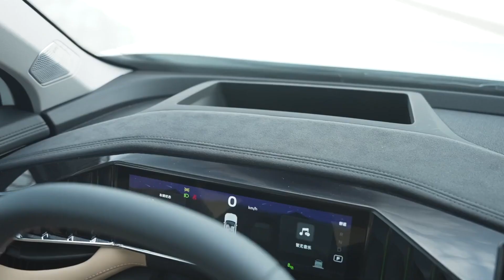2023 Geely Boyue L Exterior and Interior, gets 2.0T Volvo Drive-E engine!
Geely has unveiled the new Boyue L SUV, a model that is positioned in between the Boyue and the Xingyue L SUVs. This is built upon the Compact Modular Architecture (CMA) platform that is a joint Geely-Volvo development, which also underpins the Volvo XC40, Polestar 2 and several Lynk & Co models.

Though named after the Boyue that forms the basis of the Proton X70, the Boyue L arrives with much sharper, more futuristic styling, which will be applied to future Geely models. The new SUV measures 4,670 mm long, 1,900 mm wide and 1,705 mm tall with a wheelbase of 2,777 mm, according to Car News China. For comparison, the Proton X70 measures 4,519 mm long, 1,831 mm wide and 1,694 mm tall.

The Boyue L gets LED lighting elements which span the vehicle’s width, its design mirroring that of the prominent front grille. Sharper lines feature throughout the vehicle’s exterior, along with a window line that arcs upwards. The rear end of the Boyue L also uses a full-width tail lamp assembly with vertical arrangements at each corner, complementing the vehicle’s headlamp design.

Powertrains for the Boyue L consist of two internal combustion petrol engines and two hybrids; these are a 2.0 litre turbo petrol with 218 hp and 325 Nm and a 1.5 litre turbo petrol producing 181 hp and 290 Nm, while the electrified powertrains are a hybrid and a plug-in hybrid, each with a 1.5 litre internal combustion engine, according to Car News China.

Both the 2.0 litre and 1.5 litre turbocharged engines for the Boyue L are paired with a seven-speed dual-clutch automatic, while the hybrid powertrains are paired with a three-speed dedicated hybrid transmission (DHT).

The latter was announced at the launch of the group’s Leishen Power powertrain brand, and the three-speed DHT packs two integrated electric motors, transmission and controllers joined with the 1.5 litre supercharged, direct-injection hybrid engine.

Inside, the Boyue L gets a fully digital instrumentation set, including a digital instrument panel for the driver and a 13.2-inch portrait-oriented infotainment touchscreen. This runs on the Geely Galaxy OS Air operating system, with computing power courtesy of a Qualcomm 8155 chip and is capable of over-the-air updates.